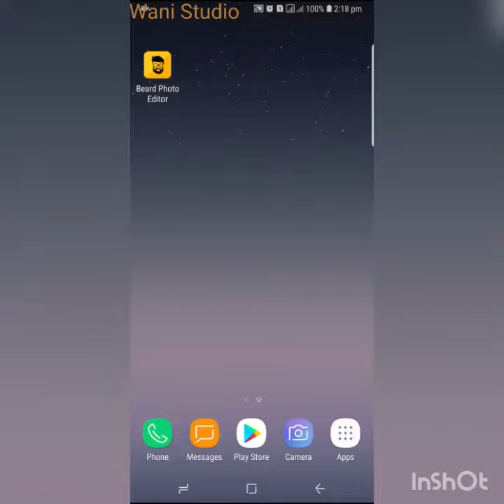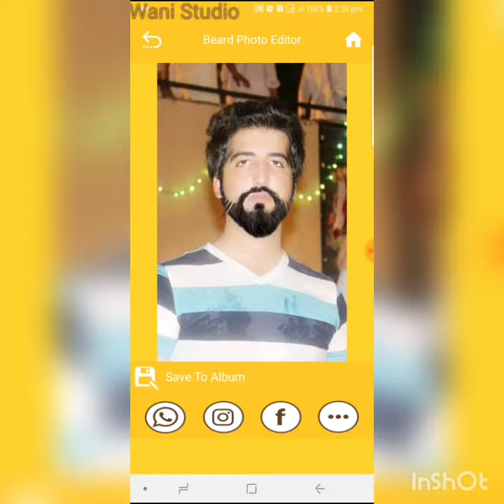Man beard photo editor - Hairstyle Mustache salon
Man Beard Photo Editor -  Hairstyle Mustache Style is new free android application to make new look of your self.